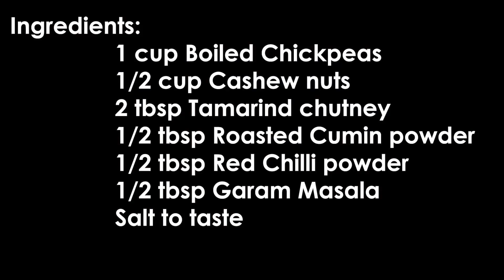चना सलाद । Chickpea Cashew Salad | Chana Salad | No Oil Snack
For making this quick and easy Cashew Chickpea salad you will need the following ingredients :
 1 cup Boiled Chickpeas
 1/2 cup Cashew nuts
 2 tbsp Tamarind chutney
 1/2 tbsp Roasted Cumin powder
 1/2 tbsp Red Chilli powder
 1/2 tbsp Garam Masala